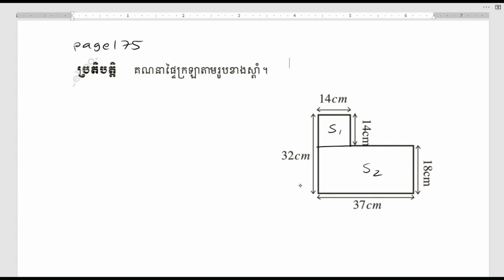Calculate the cell area of ​​an image grade 7 /គណនាផៃ្ទក្រឡានៃរូប ថ្នាក់ទី៧